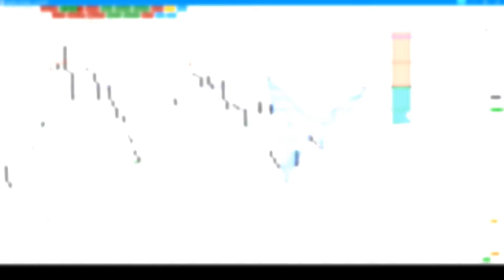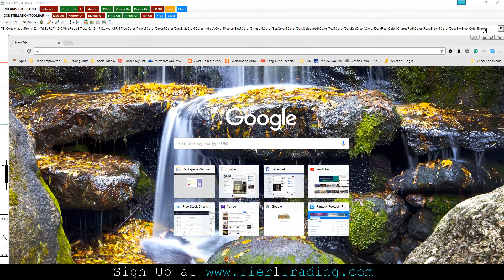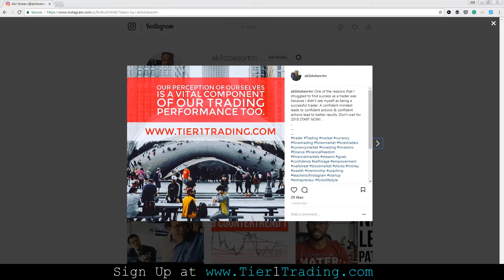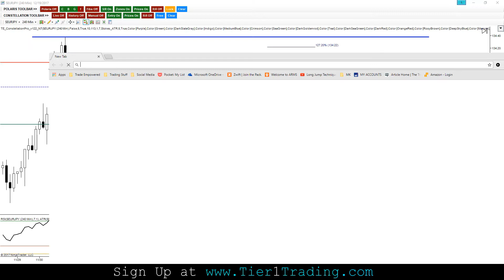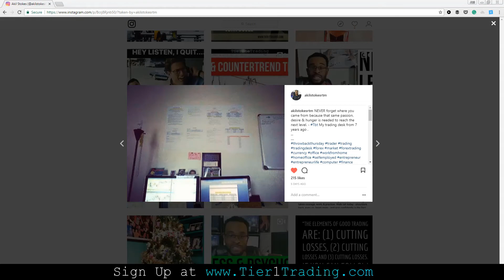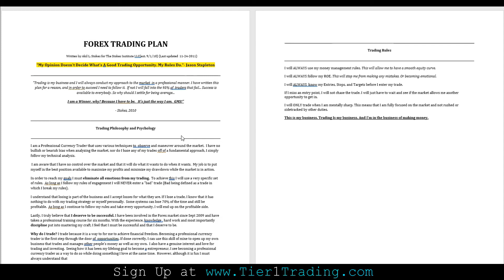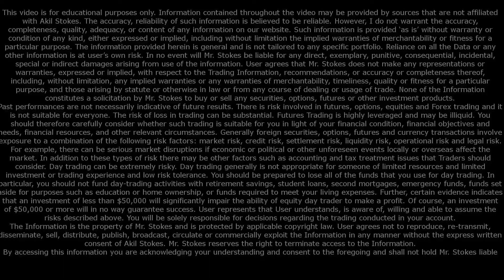FOREX - Overcoming The Fear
Something BIG is coming! - to find out